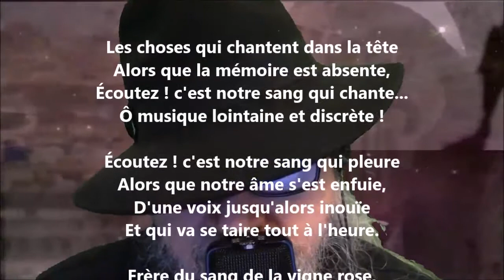Vendanges - Paul Verlaine lu par Yvon Jean